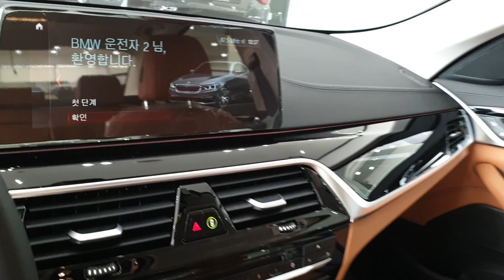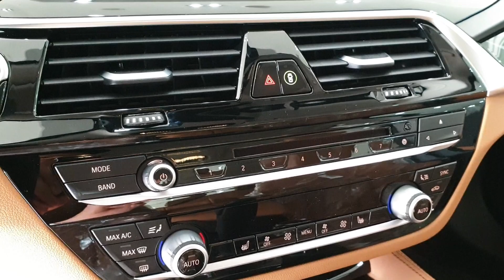520i Luxury 블루 Mediterranean Blue(C10) & Cognac Seats